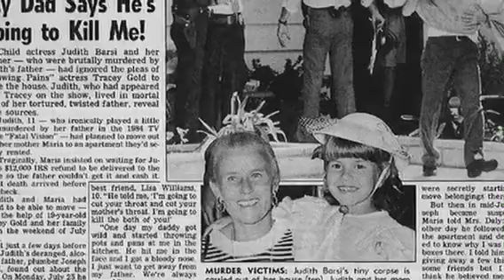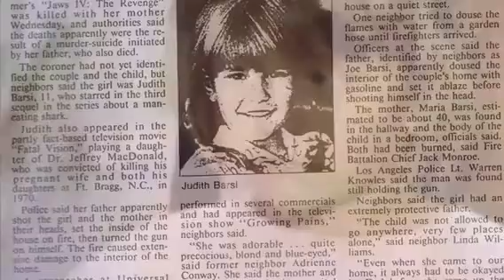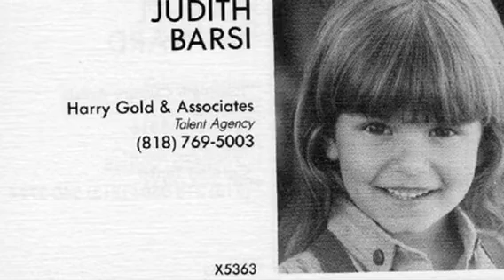Remembering Judith Barsi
Judith Eva Barsi was born June 6th,1978. She was an American child actress who was also a victim of child abuse. She voiced ducky in The Land Before Time and Anne-Marie in All Dogs Go To Heaven. Her dad was an alcoholic who had a short temper. He was jealous of all the attention his daughter was getting. On July 25th,1988 Jozsef Barsi shot his daughter dead while she was asleep shot his wife and killed him self two days later.